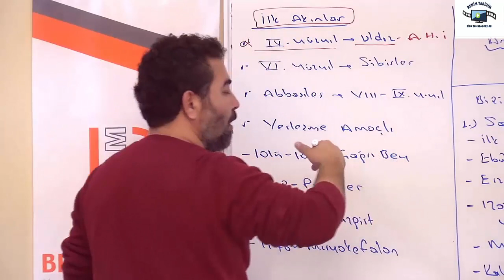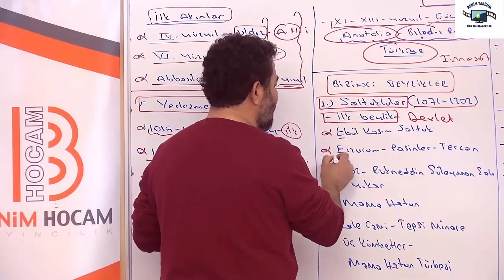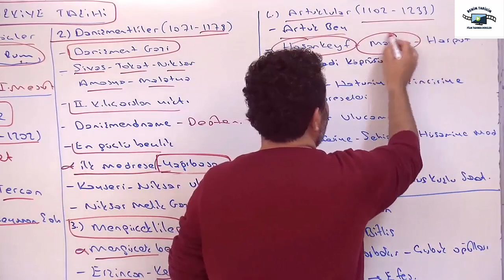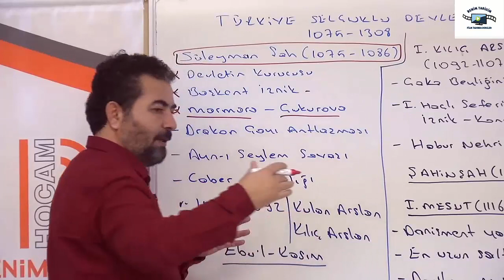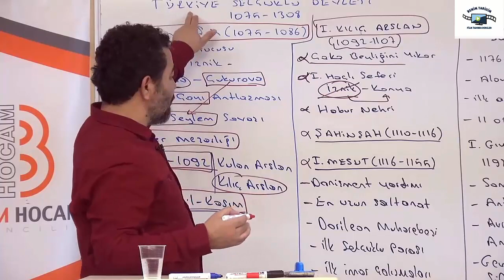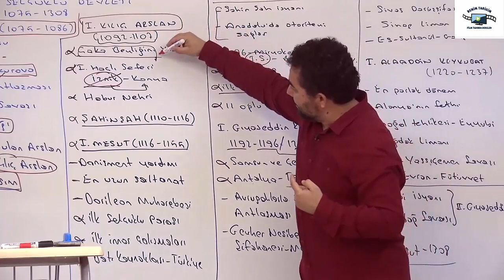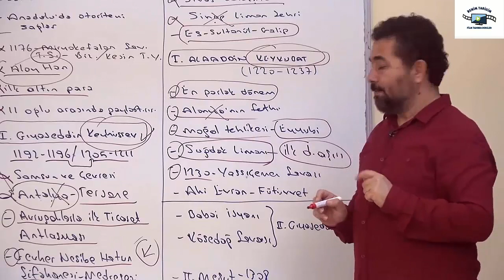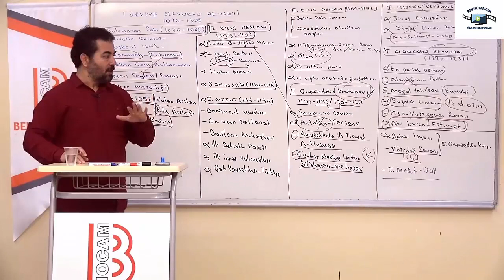12. Türkiye Selçuklu Devleti I - KPSS - 2020 (PDF açıklamada)